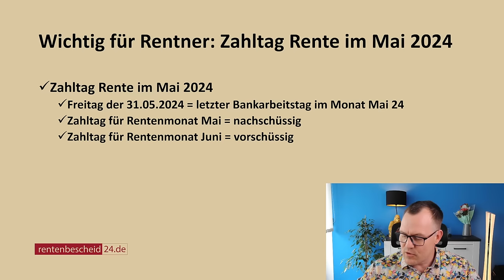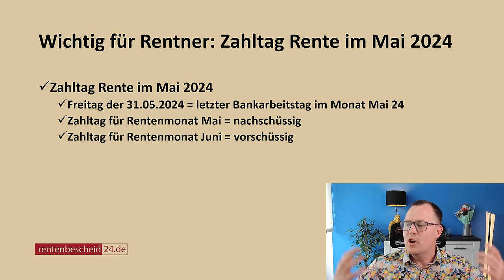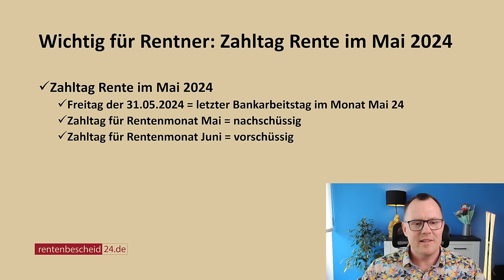31. Mai 2024: Rentenzahltag für die Monatsrente Mai oder Juni 2024!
Der 31. Mai 2024 ist der letzte Bankarbeitstag im Monat Mai 2024. Der 31. Mai 2024 ist kein bundesweit einheitlicher Feiertag. Somit wird an diesem Tag die Rente für 21 Millionen Rentnerinnen und Rentner im Mai 2024 fällig und zwar für die Mairente als nachschüssige Zahlung oder als Junirente als vorschüssige Zahlung. Wir hoffen, dass Sie am 31. Mai 2024 Ihre Rentenkohle pünktlich auf Ihrem Konto haben werden.